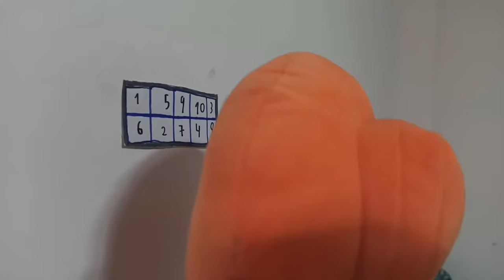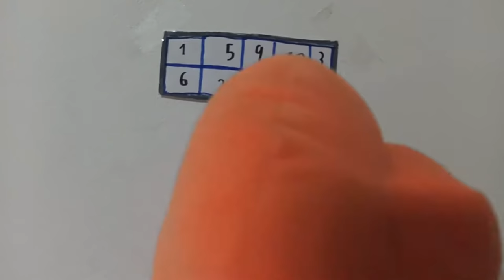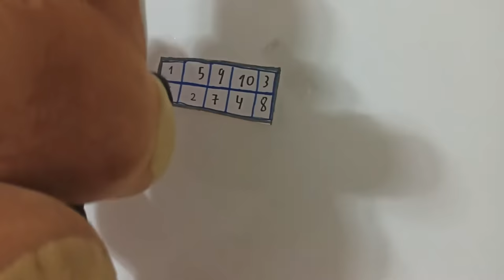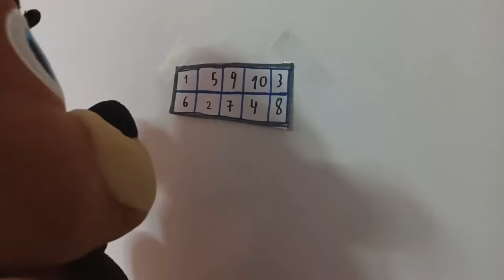El show de FNAF episodio 15 tem 1: AMONG US parte 3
Disfruten la siguiente parte de among us con mis peluches disfrutenlo.